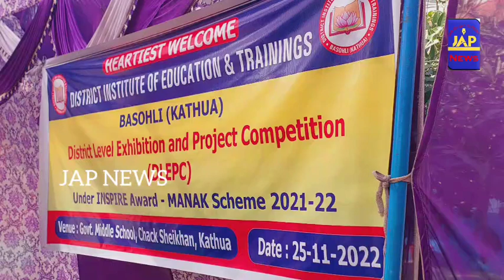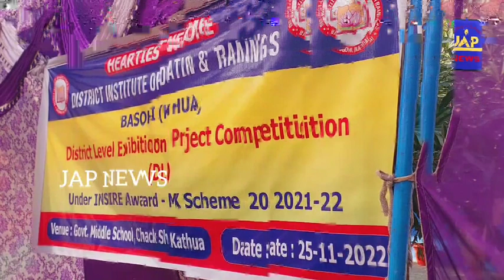25 November 2022